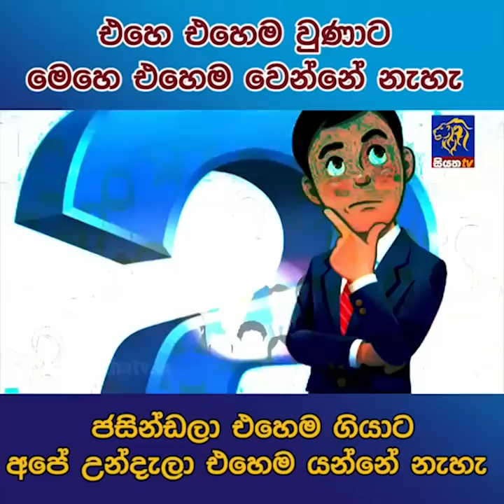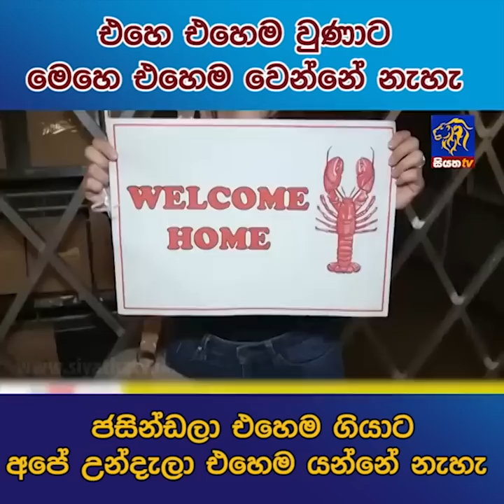එහෙ එහෙම වුණාට මෙහෙ එහෙම වෙන්නේ නැහැ ජසින්ඩලා එහෙම ගියාට අපේ උන්දැලා එහෙම යන්නේ නැහැ | Siyatha News